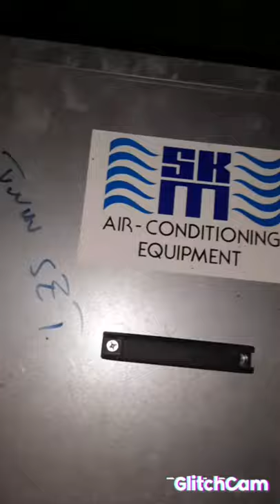FCU...Not cooling part 2